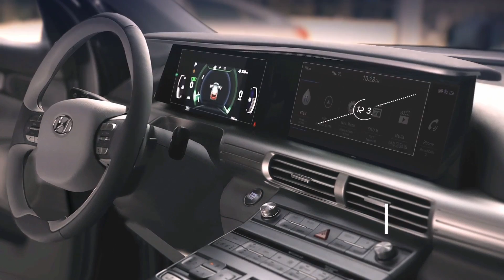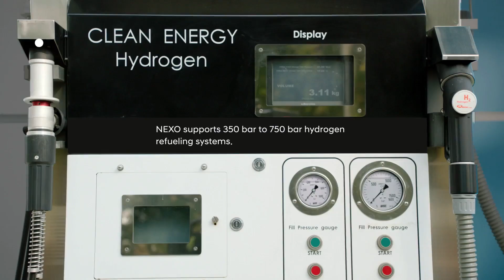2018 Hyundai Nexo Preview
Hyundai Motor announced that NEXO will be the name of its all-new, dedicated Fuel Cell EV during a press conference at CES 2018, and disclosed Advanced Driver Assistance Systems (ADAS) that expand its autonomous driving potential. NEXO is the technological flagship of Hyundai's growing eco-vehicle portfolio and marks Hyundai's continued momentum toward having the industry's most diverse CUV powertrain lineup. The Hyundai NEXO model will spearhead Hyundai Motor's plans to accelerate development of low emission vehicles, in line with Hyundai Motor Group's renewed goal of introducing 18 eco-friendly models to global markets by 2025. This new development roadmap also represents the next step for Hyundai Motor towards realising the ultimate ambition of creating a cleaner environment through eco-friendly vehicles.